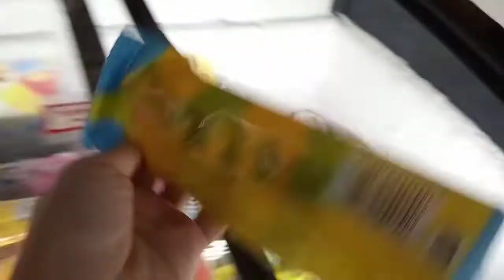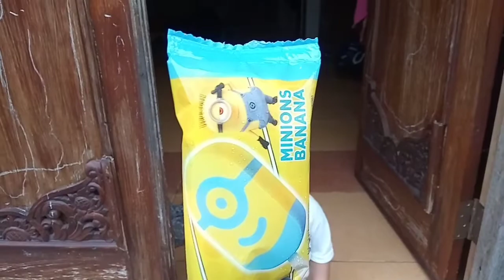ENAK ES KRIM WALLS MINIONS BANANA | MINIONS GELATO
Arkana mencoba es krim baru nih dari walls, es krim walls minion banana, rasanya enak cobain ya teman-teman

Terimakasih